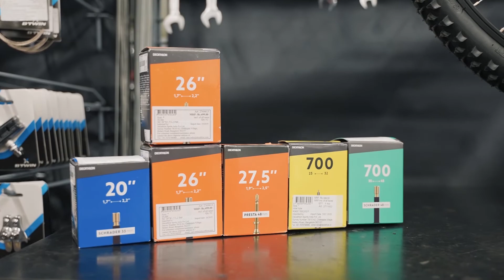How to choose Tube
Don't get confused with the variety of tubes, follow these steps to find the right tube for your bike.